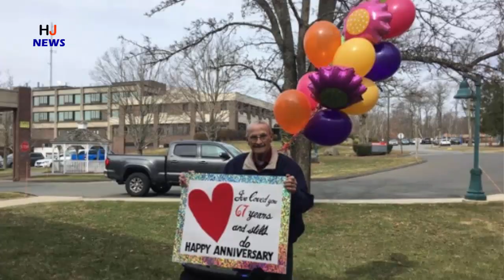बुजुर्ग शख्स ने ऐसे मनाई अपनी 67वीं सालगिरह, देख इमोशनल हो जायेंगे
HJ NEWS !!